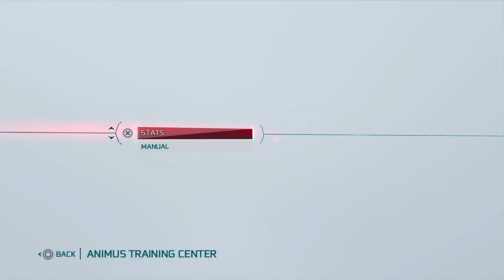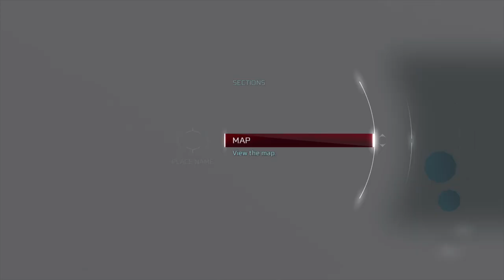Assassins creed 3 remastered race to platinum against snuglepants dlc part 3